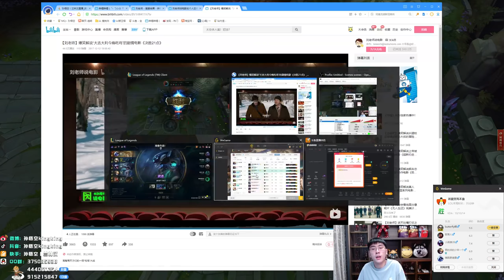【猴哥】蘭林漢悟空：圓規人VS潘森 逆風翻盤 我是吸鐵石我不吃勾誰吃勾（20201130P9）